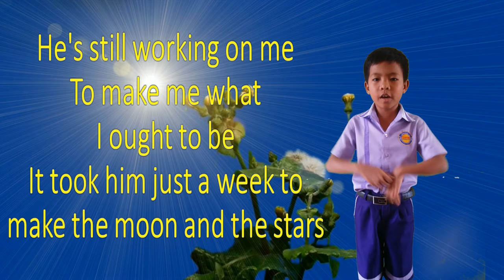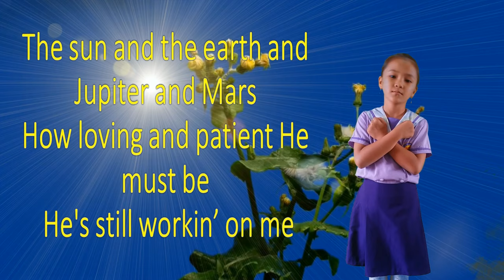He's Still Working On Me || Kids songs || Sunday School Song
This song is good for Morning assemby, classroom and even Sunday shool :)